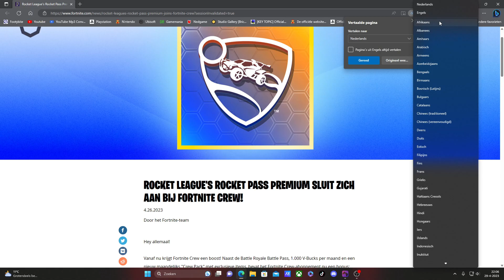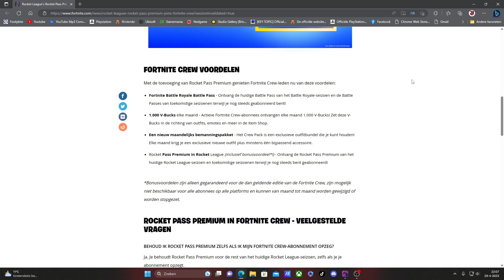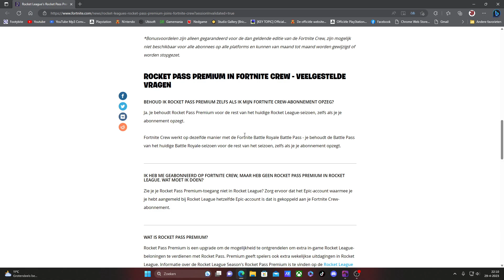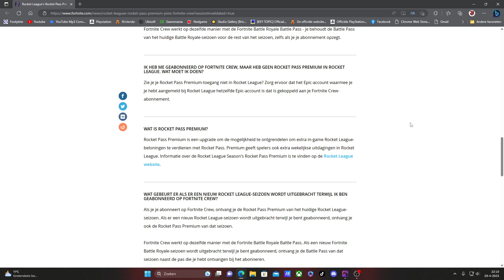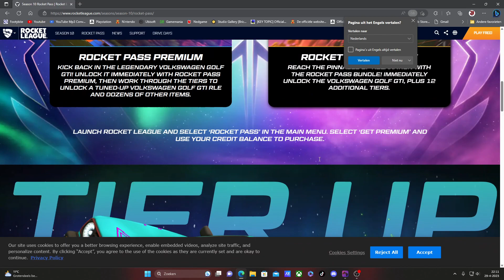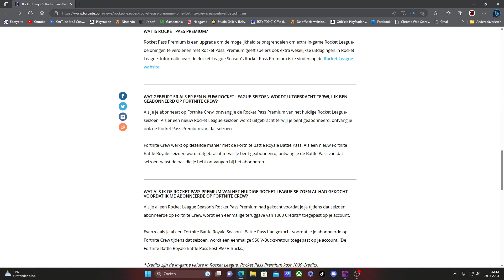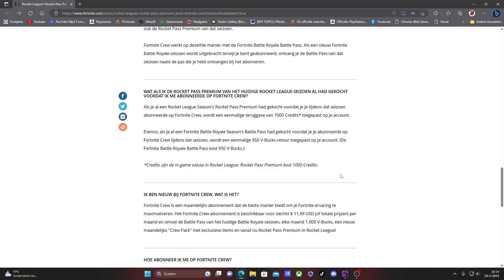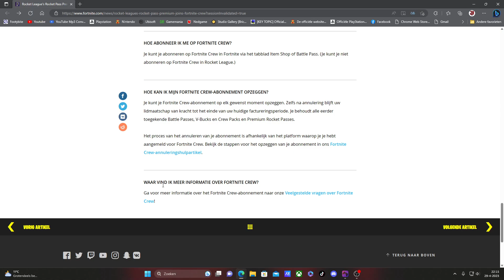ROCKET LEAGUE’S ROCKET PASS PREMIUM komt bij FORTNITE CREW?!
In deze video heb ik het erover dat: ROCKET LEAGUE’S ROCKET PASS PREMIUM komt bij FORTNITE CREW?!